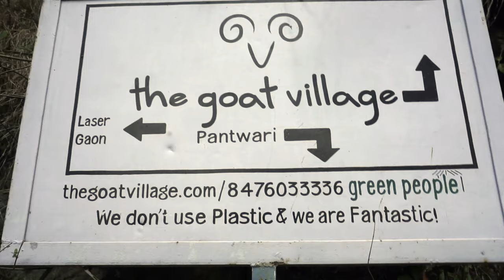NAG TIBBA TREK BASE CAMP 🏕️ | UTTARAKHAND TREK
After an overnight journey from Delhi NCR, we reached Pantwari village, Uttarakhand in the early morning(~5 am), people of the village are very kind, they helped us to find a guide and a hotel at that time. After refreshment, we started our trek around 9 O' clock in the morning, the distance of the base camp from the village is around 3.5 Kms.

The first day we stayed at the base camp, and this video is all about How to reach the base camp of Nag Tibba.

Episode 1: Uttarakhand Tour - Base camp of Nag Tibba Trek
Episode 1: Nag Tibba Trek Base camp | Uttarakhand trek

Best Uttarakhand trekking places.
Trekking places in India.

✔ "My equipment: "